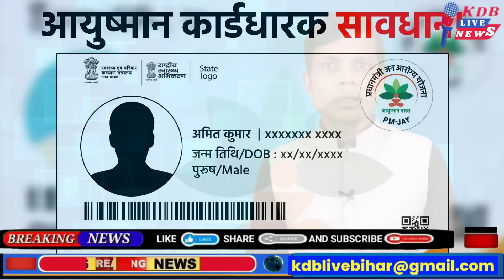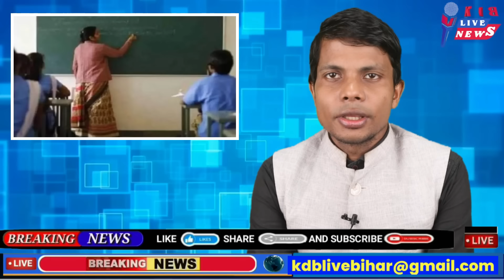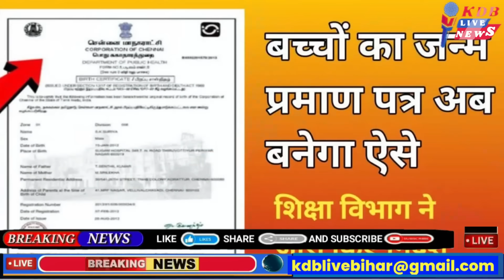23 August | Bihar news | today hindi news | seemanchal news | kdb news | aaj ki khabar | latest news